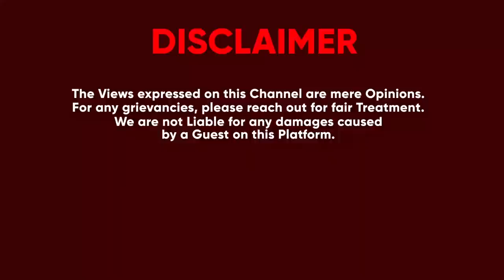FULL FIGURE ATENDEREZZA BOBI WINE. EBYA ALIMPA NE MAAMA FIINA BIMUTABUDDE. AWANDA MULIRO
TRENDING STORIES